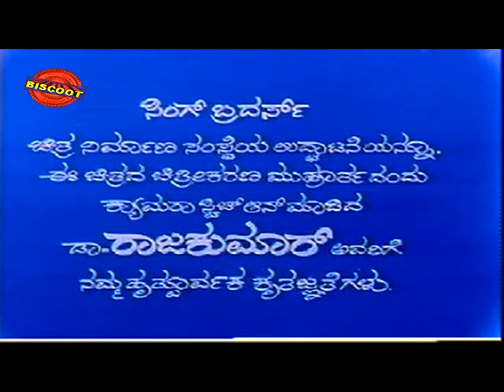Superhit Kannada Movie | Thirugu Baana ತಿರುಗುಬಾಣ | Ambarish | Aarathi | Kannada HD Movie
After a man helps a stabbed victim to the hospital, his family is put under threat by the mysterious killer. The man, with the help of a police officer, tries to unravel the killer's identity.